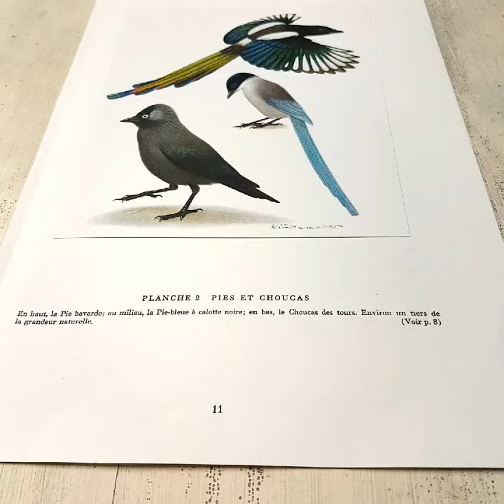French vintage magpie bird illustration / Pie et choucas